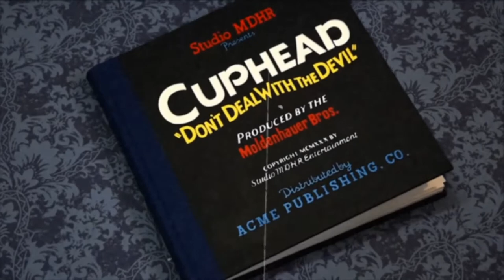Reacting to Anime Sword Fighter #8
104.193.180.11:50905